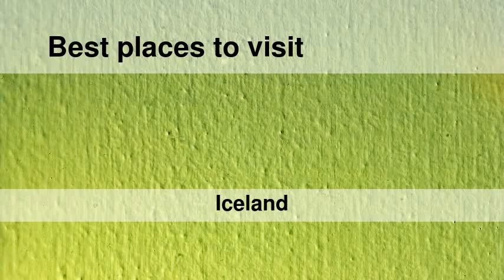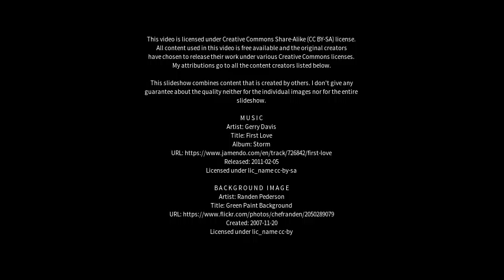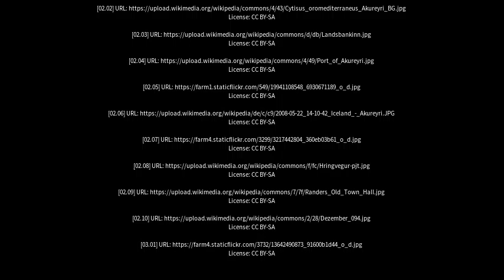Best places to visit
Best places to visit - Akureyri (Iceland) Best places to visit - Slideshows from all over the world - City trips, nature pictures, etc.